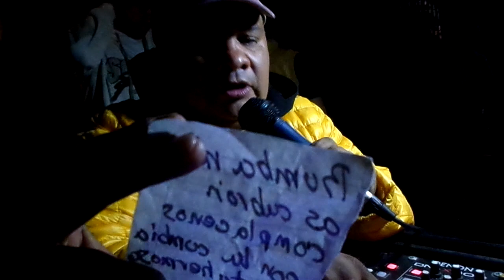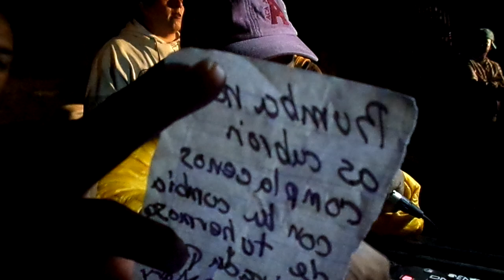Este amor casi loco salsa sonido rumba caliente caltongo xochimilco 11/2/18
El gama de xochimilco